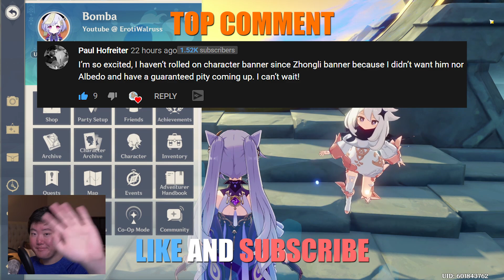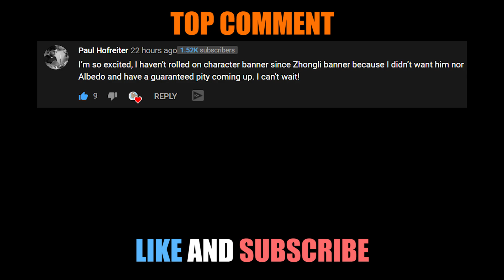HOW IS IT THAT WE STILL DON'T HAVE ARTIFACT PRESET AS A FUNCTION | GENSHIN IMPACT RANT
In this video, I talk about features and quality of life things that we really need in Genshin Impact. Some may be on the radar of the community already and I feel we can push for these to be added in the near future.

Timestamp

0:00 Intro
0:58 Problem 1 Artifact Preset Function
5:22 Problem 2 Spiral Abyss Character Customization Function
7:31 Problem 3 Weapons Archive Detail Function
9:20 Outro

VIDEO TO ENJOY